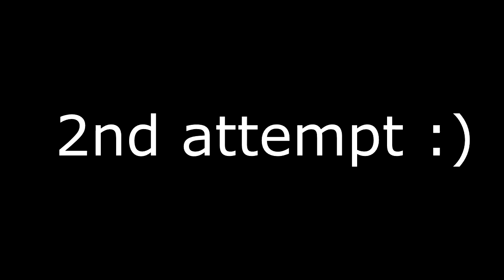Russian Roulette Black ops 2 style